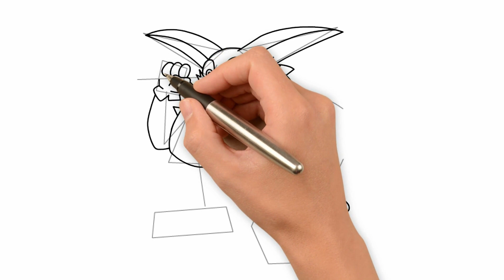How to Draw Big The Cat from Sonic The Hedgehog Easy Step